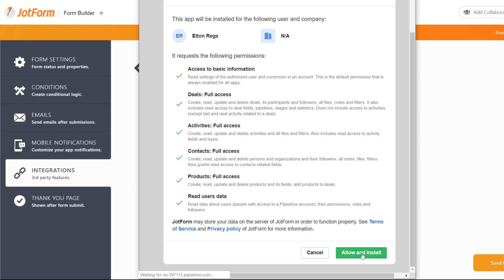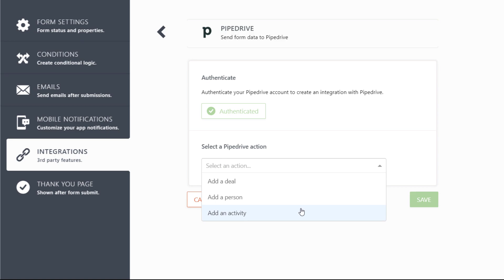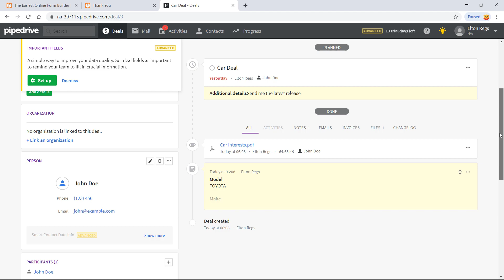How to Integrate JotForm with Pipedrive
Pipedrive is one of the most advanced CRMs — which is why we’ve created a new Pipedrive form integration that lets you collect new contacts and leads and send them to Pipedrive automatically.
👋 ABOUT JOTFORM
Hi, we're JotForm, a full-featured online forms platform that makes it easy to create robust forms and collect important data. Check us out
TRANSCRIPTION

Hi, this is David from JotForm here to show you how to integrate your form with Pipedrive.

From the Form Builder, click on “Settings,” “Integrations,” then “Pipedrive.”

Once there, click “Authenticate”

Then “Allow and Install.”

To configure your integration, select a Pipedrive action from the dropdown menu and continue down the page.

Be sure to “Select an owner.”

Then match your Pipedrive fields to your JotForm fields.

You can also select notes to be included.

In this example, we choose “model,” “make,” “year,” “color,” and “additional details.”

Then we’ll enable “Upload files” and press “Save.”

You can add more to this integration by pressing “Add new.”

This time around, we’ll choose “Add a person” from the dropdown menu.

Then we’ll “Select an owner” again.

Like before, we’ll map the Pipedrive fields to our JotForm fields.

Then we’ll press “Save.”

We want to add one more component to this integration, so we’ll click “Add new” again.

We’ll choose “Add an activity” from the dropdown menu. And for the activity type, we’ll choose “task.”

Then we’ll map the Pipedrive fields to our JotForm fields.

Next we’ll click “Add a note” and “Additional details.”

Then, we’ll select the JotForm field that we want to link an activity to.

After, we’ll need to press “Save.”